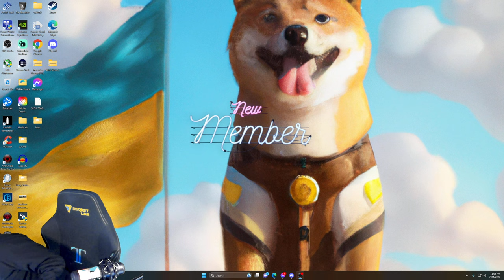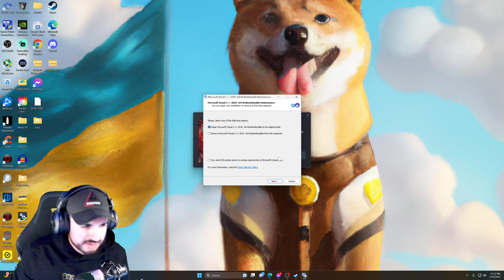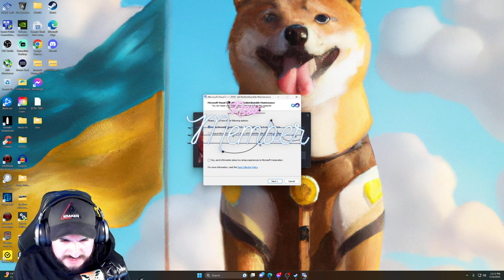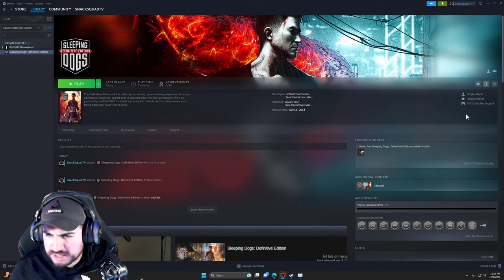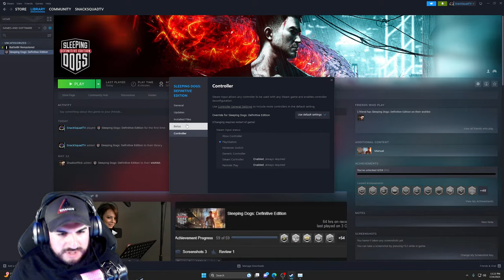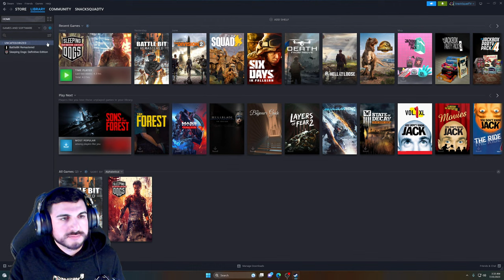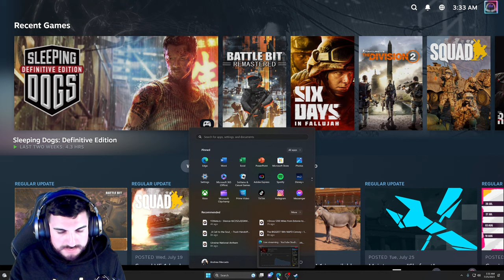SLEEPING DOGS - Part 1 - Live Gameplay Playthrough [2K 1440p PC]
Streaming Sleeping Dogs on PC in 2K Quad HD

Sleeping Dogs is a 2012 action-adventure video game developed by United Front Games and published by Square Enix. It was released for PlayStation 3, Xbox 360 and Windows. Set in contemporary Hong Kong, the story follows martial artist and undercover police officer Wei Shen who infiltrates the Sun On Yee Triad organization.

📬Mail Bag📬
Andrew Mercado

*PC Specs*
CPU: i7-10700K @ 3.80GHz / 32.0 GB 64-bit